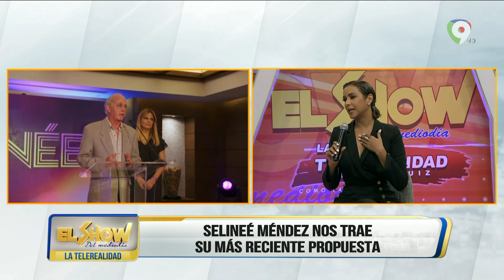Selineé Méndez presenta su nueva propuesta televisiva “Selineé” en El Show del Mediodía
En el show del mediodía, interesante entrevista a la comunicadora Selineé Méndez, quien trae una propuesta a la tv dominicana con su propio nombre.